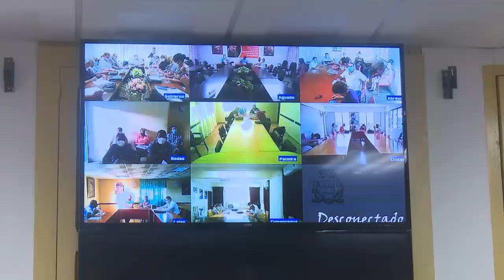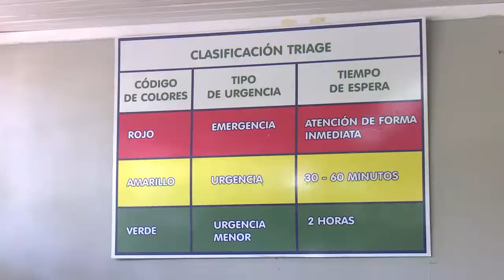Analiza Grupo de Trabajo Temporal el enfrentamiento a COVID 19, intervención sanitaria con Abdala.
El Grupo de Trabajo Temporal en Cienfuegos analizó las principales incidencias en el enfrentamiento a la COVID-19 y en la intervención sanitaria con Abdala. Mediante videoconferencia los argumentos fueron recibidos por las autoridades de todos los municipios del territorio.